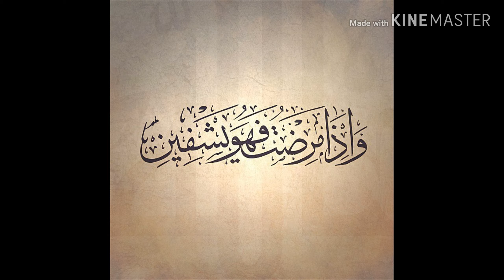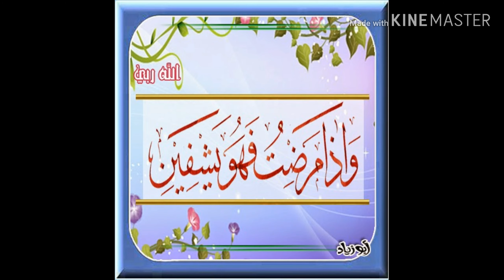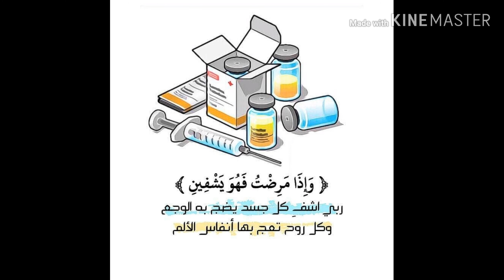జబ్బు ఏం చేస్తుంది? మనం ఏం చేయాలి?